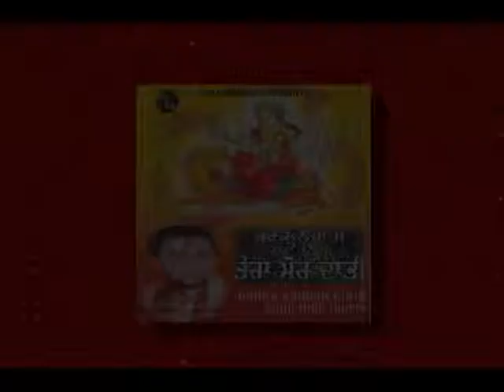Choti Ci Kanya Choti Ci Mata , Rajesh Dhiman, Volume Track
Singer : Rajesh Dhiman, Song : Choti Ci Kanya, Religious Song
Producer : Krishan Sehajpal, Label : Volume Track , Cont : 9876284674